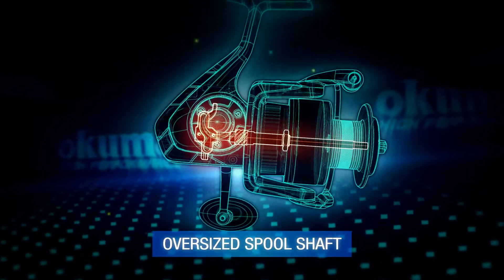AZORES promotion video 20150202